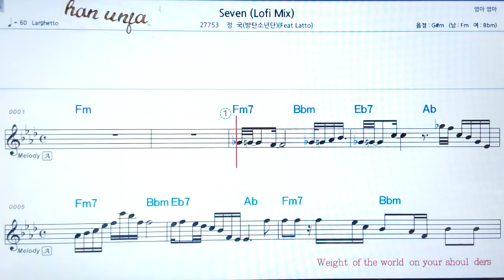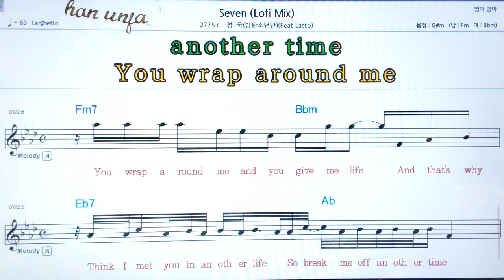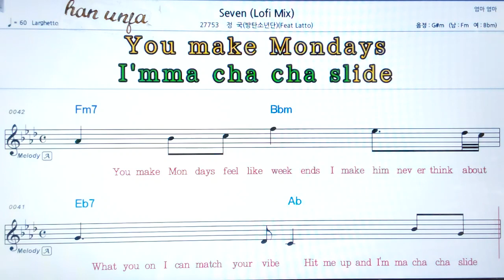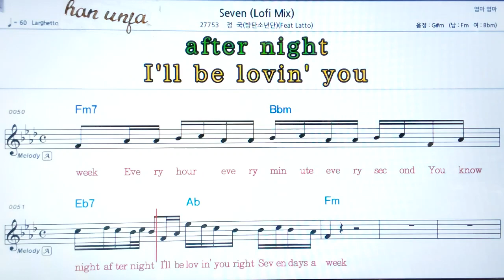💖Seven(Lofi Mix ) 정국BTS 👍MR,가라오케 악보 코드 가사 ,Karaoke반주